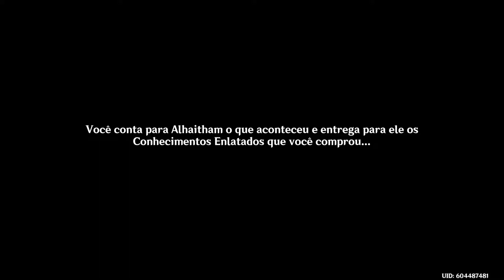💎Genshin Impact #466 - Na Palma das Mãos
Hoje estamos, continuando a game play, fazendo a história principal de Sumeru.